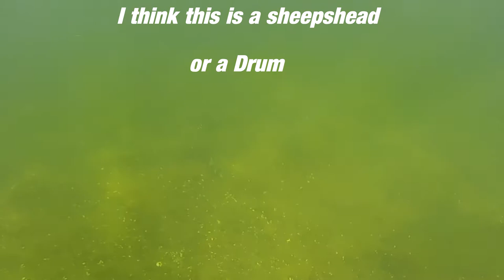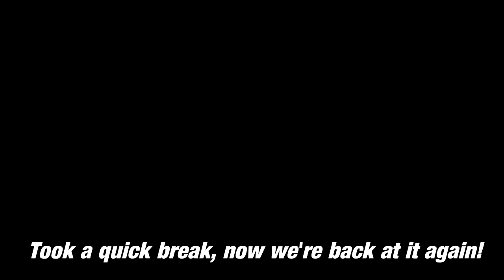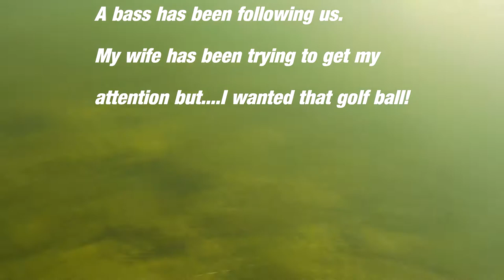Finding fish while snorkeling in Lake Champlain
Hey everyone! In this video we are snorkeling in Lake Champlain on Whites beach. Whites Beach is a small town beach that requires a parking permit. its a nice little Beach that has great swimming! While we were on a staycation thanks to COVID19 we figured why not snorkel the beaches here?
if you want great snorkeling Alburgh dunes state park is amazing! thousands of fish there! 4 dollars per adult to enter but the best beach i have seen in the north country thus far.

Music licenses.

Song 3:
Listen to this track on SoundCloud:

Other tracks by Jarico:
Santa Monica, Where Are You, Retrovi,  Chilla, Summer Time, Waves, Landscape, U, Vlad Gluschenko Weekend, Island,